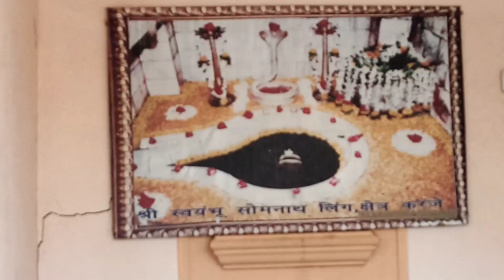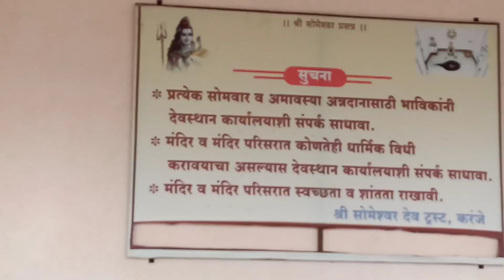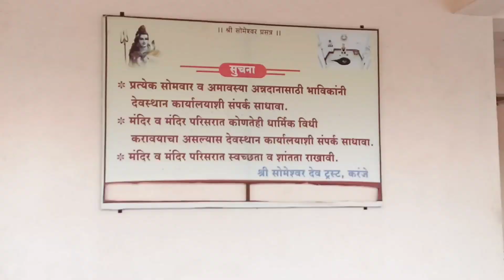सोमेश्वर मंदिर बारामती | सोमेश्वर मंदिर दर्शन | Someshwar Mandir Baramati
सोमेश्वर मंदिर बारामती | सोमेश्वर मंदिर दर्शन | Someshwar Mandir Baramati | Someshwat  Mandir 🙏
shreekant sapte vlog